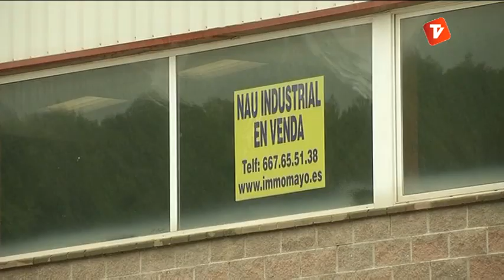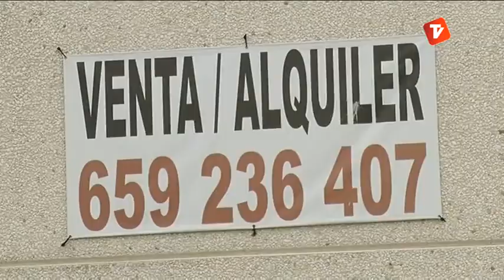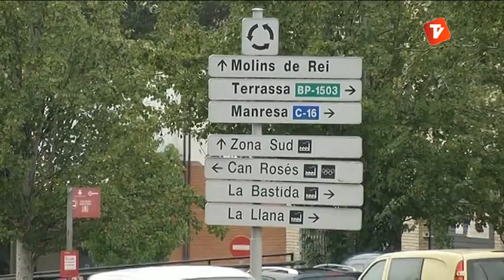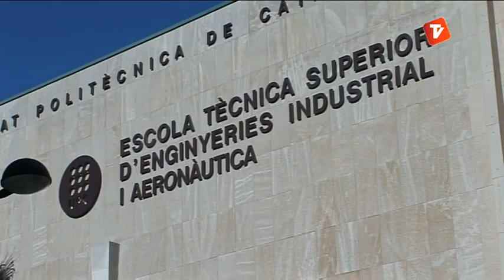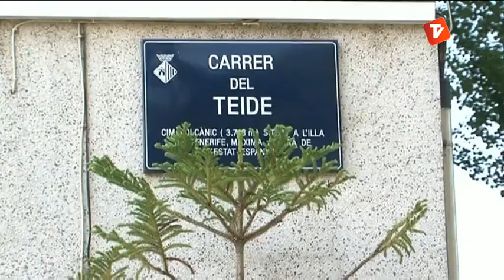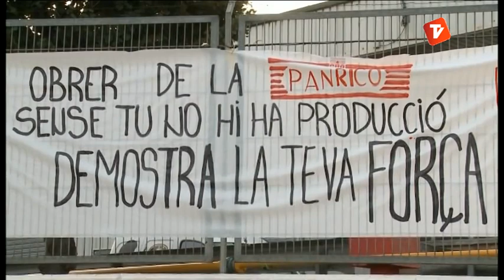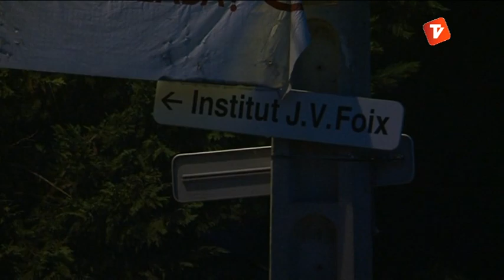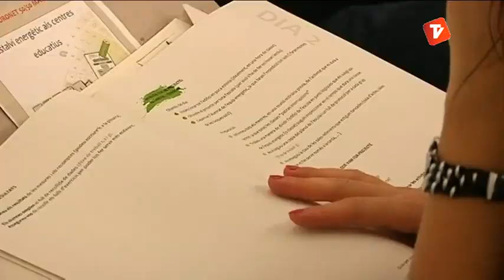Notícies Vespre de Canal Terrassa Vallès dimarts 22-10-2013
Notícies vespre de Canal Terrassa Vallès d'aquest dimarts 22 d'octubre de 2013, presentat per Òscar Pericas i Joan Gutiérrez.